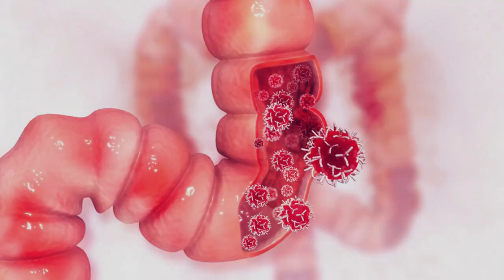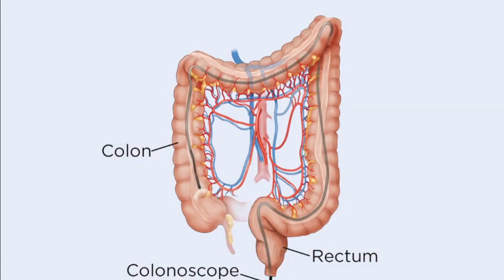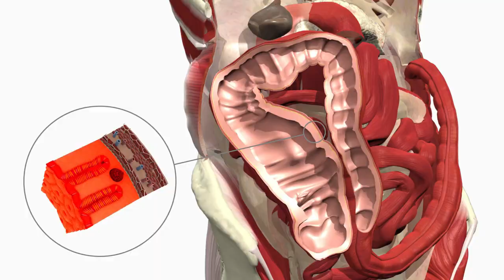WASPADA, INI PENYEBAB KAN KER US*S YANG BISA TERLEWATKAN OLEH KAMU!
Halo sobat sehat, selamat datang di chanel Magenta Health. Kali ini kami akan menyajikan informasi tentang WASPADA, INI PENYEBAB KAN KER US*S YANG BISA TERLEWATKAN OLEH KAMU!. Kanker usus menempati urutan ketiga kanker yang paling umum terjadi di dunia per tahun 2018. Di posisi pertama, ada kanker paru-paru dengan jumlah 2,09 juta kasus, lalu disusul dengan kanker payudara dengan 2,09 juta kasus dan kanker usus dengan 1,80 juta kasus. Data ini dikutip dari laman World Health Organization.

MAGENTA HEALTH ADALAH CHANNEL YANG MENYAJIKAN INFORMASI SEPUTAR TIPS KECANTIKAN, INFORMASI KESEHATAN, TIPS DIET DAN JUGA TIPS KESEHATAN YANG BERMANFAAT.